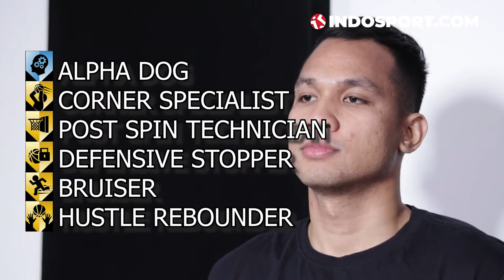Cara Mengatasi Mental Grogi Basket dari Kaleb Ramot Gemilang! PART 1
Memperbaiki mental grogi saat pertandingan basket tidak mudah. Latihan tetap yang terutama. Tapi banyak tips dan pelajaran yang kalian bisa ambil dari obrolan kita di program BetterEveryday dengan Kaleb Ramot Gemilang, pemain Timnas Indonesia, yang juga MVP IBL 2019.

SMP, SMA, Kampus, PON, Kaleb langganan juara dan MVP, perjalanannya seakan sangat mulus. Tapi ketika bermain di Liga Professional, ia terkena cedera, menjadi cadangan, mendapatkan sedikit menit bermain, sampai terkena mental grogi di lapangan, dan hampir memutuskan pensiun.

Bagaimana ceritanya dia bisa kembali menjadi MVP IBL bersama Stapac dan membela Indonesia di SEA Games 2019? Tonton sampai habis karena banyak pelajaran untuk membangun mental bermain basket kalian!